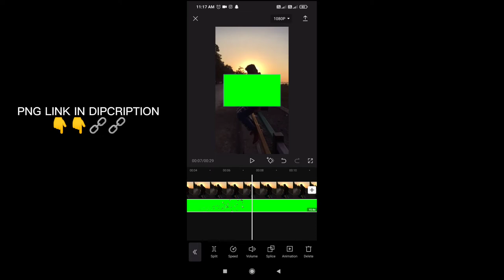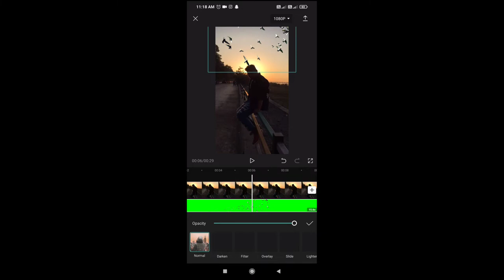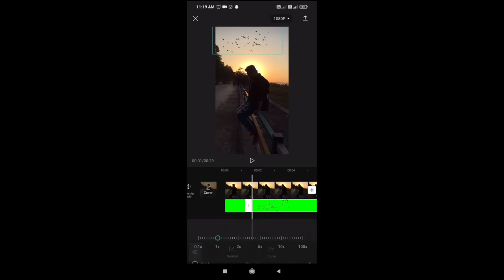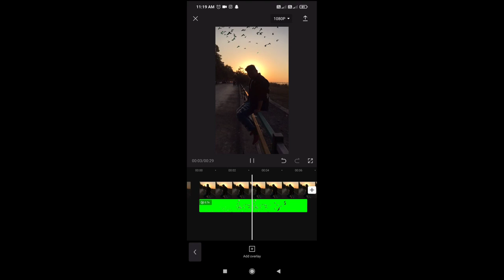How To Edit Cross Flying Birds Video Editing